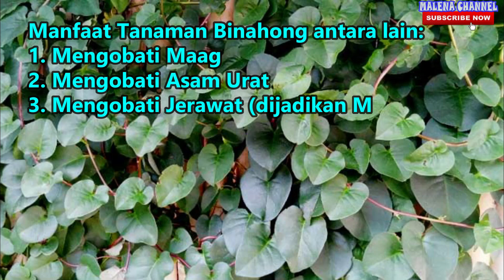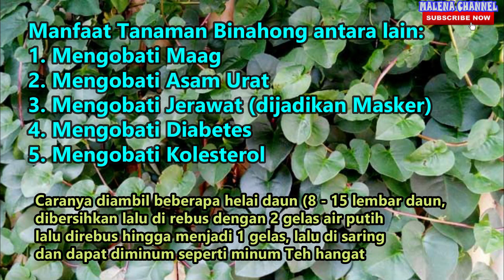INI TANAMAN APA YA….??? BINAHONG ATAU GENDOLA ???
Berbicara tanaman toga atau tanaman bermanfaat yang ada di sekitar kit aitu ga pernah ada habisnya looh guys……
Ini contohnya adalah 2 jenis tanaman yang sangat bermanfaat ada mudah kita dapatkan di sekitar kita loohh…..

Semoga video ini bermanfaat dan menginspirasi ya guys….
Salam sehat untuk kita semua ya….

Haii...Holla...Haiii. Sahabat Malena.
Ini adalah MALENA CHANNEL---Mama Aletha & Elena
Kami berbagi video kami untuk membuat kami bahagia dan saling berbagi kebahagiaan dan pengalaman.
Kami berharap video video kami memberikan banyak hal positif kepada teman teman.

Hiiiii. Hiiiii. FRIENDS.
This is MALENA CHANNEL---Mommy's Aletha & Elena
We share our video to make all off us happy and sharing happiness and experience.
We hope soo our videos give many positif things to you guys

WE NEED YOUR SUPPORT FRIENDS

Thank you soo much friends.
Mauliate Godang.
Kamsamida.
Arigato.